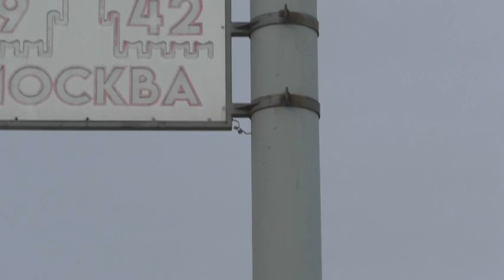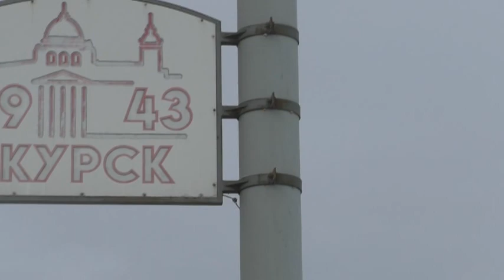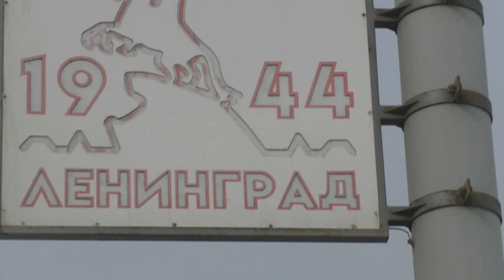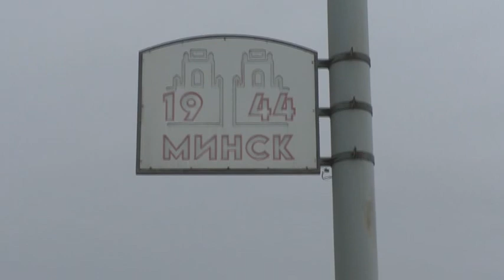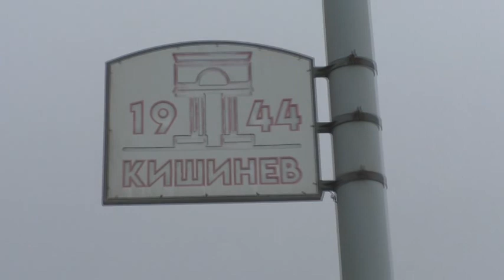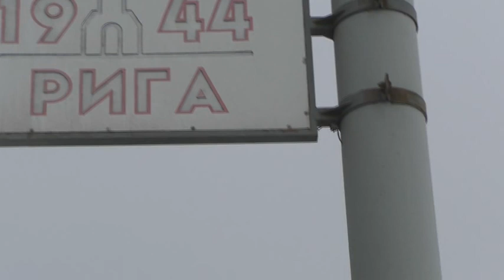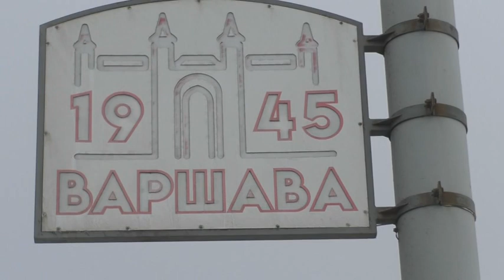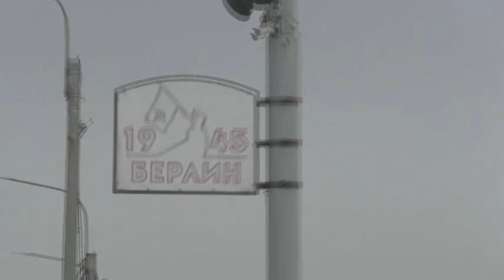Мост в сторону Барнаула. 24. 02. 2023